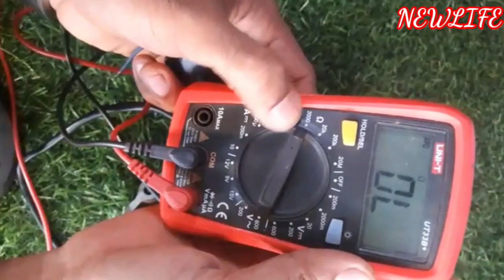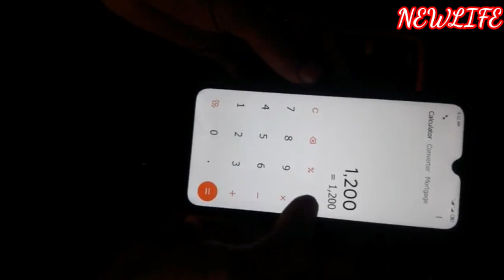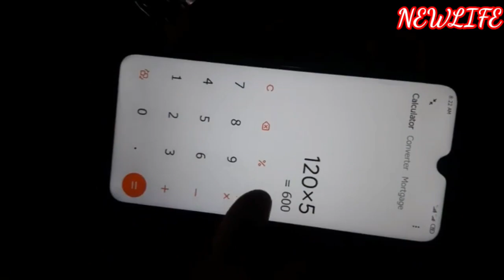႐ိုး႐ိုးပါဆာႏွင့္super4ပါဆာယွဥ္ၿပီအုမ္းတိုင္းျခင္း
အ​ေျခခံ​ေလ့လာသူမ်ား
@MR. Thiha Soe